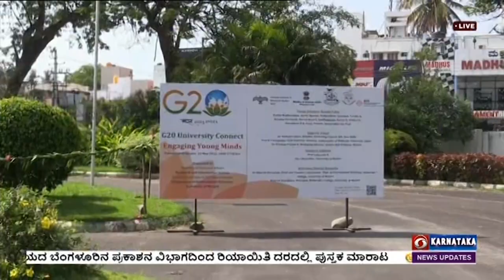ಜಿ-20, ಯುವ ಮನಸುಗಳ ಒಳಗೊಳ್ಳುವಿಕೆ ಅಧಿವೇಶನ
ವಿದೇಶಾಂಗ ವ್ಯವಹಾರಗಳ ಸಚಿವಾಲಯದ ಸಹಯೋಗದಲ್ಲಿ ಮೈಸೂರಿನ ವಿಶ್ವ ವಿದ್ಯಾಲಯದಲ್ಲಿ , ಜಿ-20, 'ಯುವ ಮನಸುಗಳ ಒಳಗೊಳ್ಳುವಿಕೆ ' - Engaging young minds ಅಧಿವೇಶನವನ್ನು ಮೈಸೂರಿನಲ್ಲಿಂದು  ಆಯೋಜಿಸಲಾಗಿತ್ತು.
ಅಧಿವೇಶನದಲ್ಲಿ ಸಂಶೋಧನೆ ಮತ್ತು  ಸಂವಹನ ಸಂಸ್ಧೆಯ  ಆಡಳಿತ ಮಂಡಳಿ ಸದಸ್ಯ ಡಾ. ಶೇಷಾದ್ರಿ ಚಾರಿ, ಹಿರಿಯ ವಿಜ್ಞಾನಿ ಪ್ರೊ.K.S.ರಂಗಪ್ಪ, ಸೇರಿದಂತೆ  ಮತ್ತಿತರರು ಉಪಸ್ಧಿತರಿದ್ದರು.
ಬಳಿಕ ಶೇಷಾದ್ರಿ ಚಾರಿ, ಜಿ-20  ಶೃಂಗದಿಂದ ಯುವಕರ ಬಹುತೇಕ  ಸಮಸ್ಯೆಗಳಿಗೆ ಪರಿಹಾರ ದೊರಕಲಿದೆ.  ದೇಶದ ಅಭಿವೃದ್ಧಿಯ ಜತೆಗೆ ಭರವಸೆ,  ಶಾಂತಿ, ಸೌಹಾರ್ದತೆ ನೆಲೆಸಲು ಪೂರಕವಾಗುತ್ತದೆ ಎಂದರು.
ನಂತರ  ಜಪಾನ್ ನ ಹೊಕ್ಕೈಡೋ ವಿಶ್ವ ವಿದ್ಯಾಲಯದ ರಾಯಭಾರಿ ಹಾಗೂ ವಿಜ್ಞಾನಿ ಪ್ರೊ.ಕೆ.ಎನ್.ರಂಗಪ್ಪ, ರಾಷ್ಟ್ರ  ನಿರ್ಮಾಣದಲ್ಲಿ ಯುವಕರ ಪಾತ್ರ ಮಹತ್ವದ್ದು ಎಂದು ಅಭಿಪ್ರಾಯ ಪಟ್ಟರು.